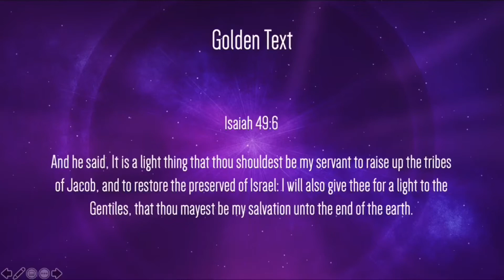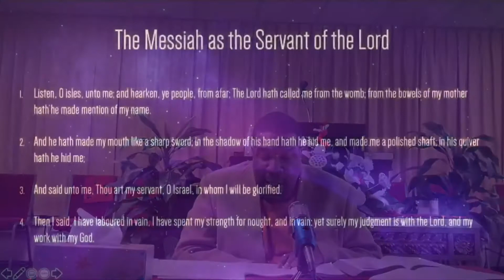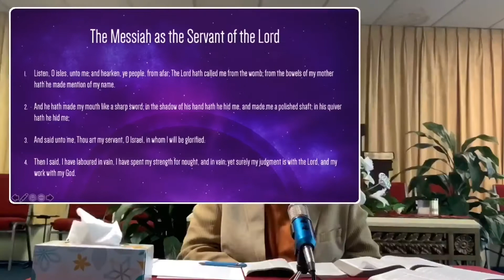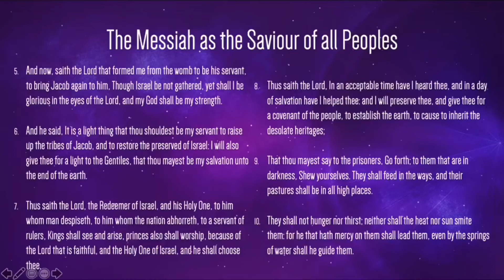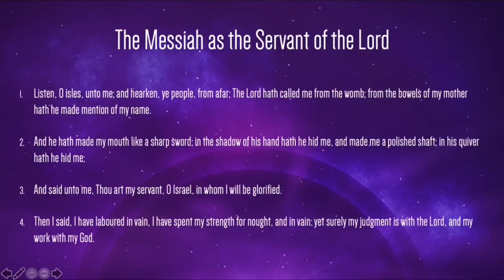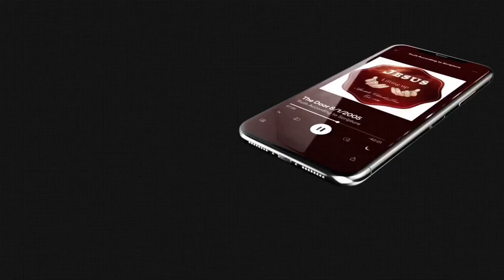Sunday School 5/17/2020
A Light for the Gentiles
Teacher: Dea. Lee Holloway, Sunday School Superintendent